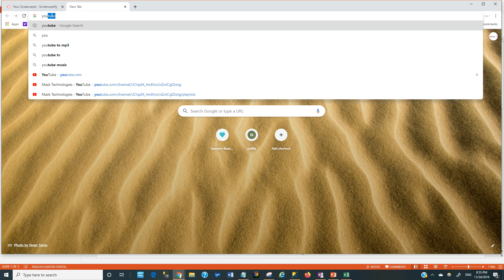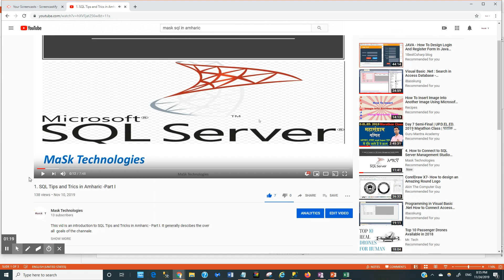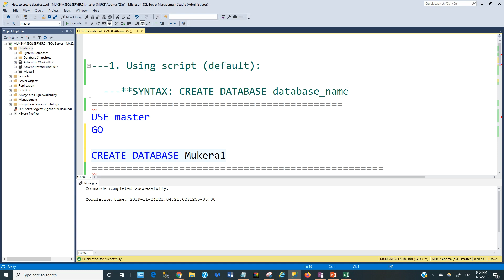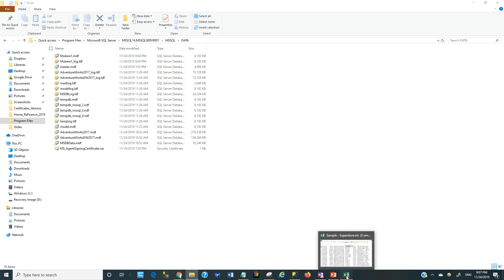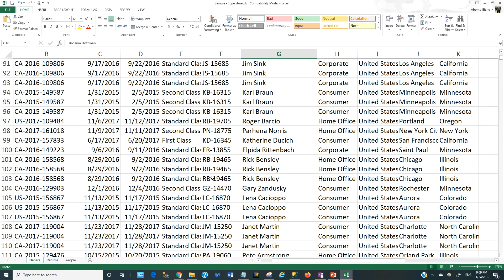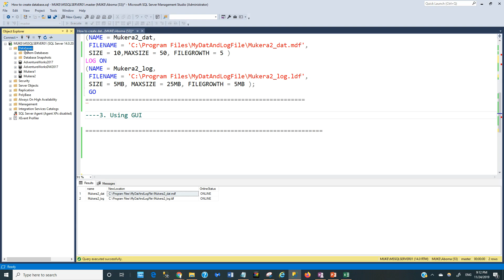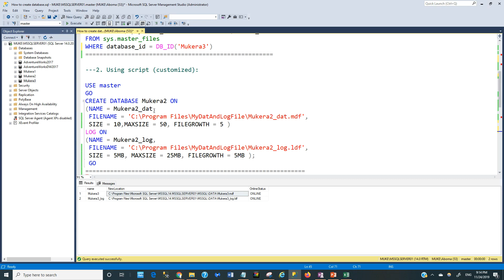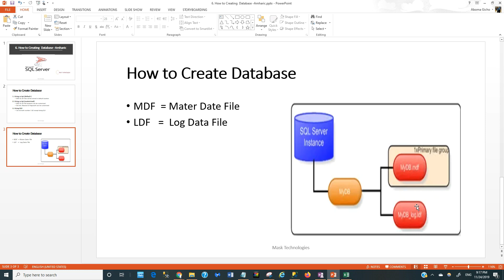6. How to Create Database –Amharic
This video discusses how to create your first database using script (with customization) and GUI in sql server management studio.

/*1. Using script (default):

SYNTAX: CREATE DATABASE database_name*/
d

USE master
GO

/* How to verify the location of MDF and LDF files*/

SELECT name, physical_name AS NewLocation, state_desc AS OnlineStatus
FROM sys.master_files
WHERE database_id = DB_ID('Mukera3')

/*2. Using script (customized): */

USE master
GO
CREATE DATABASE Mukera2 ON
(NAME = Mukera2_dat,
 FILENAME = 'C:\Program Files\MyDatAndLogFile\Mukera2_dat.mdf',
 SIZE = 10,MAXSIZE = 50, FILEGROWTH = 5 )
LOG ON
(NAME = Mukera2_log,
 FILENAME = 'C:\Program Files\MyDatAndLogFile\Mukera2_log.ldf',
 SIZE = 5MB, MAXSIZE = 25MB, FILEGROWTH = 5MB );
 GO

/*3. Using GUI
Using SSMS : Database  - right click - New database - Give database name - then Ok

N.B. Sorry for the minor typo in the first slide :)